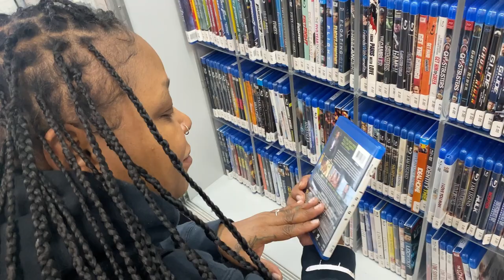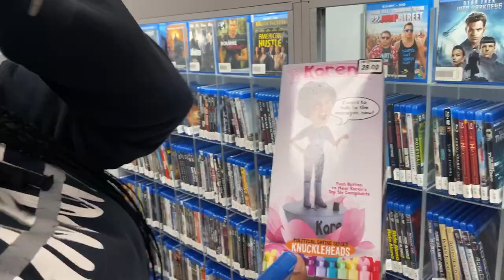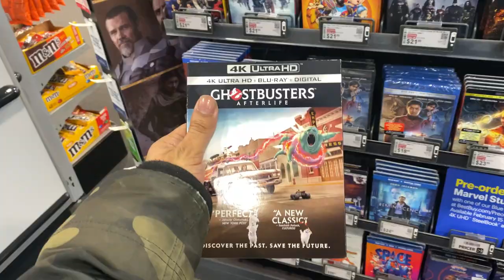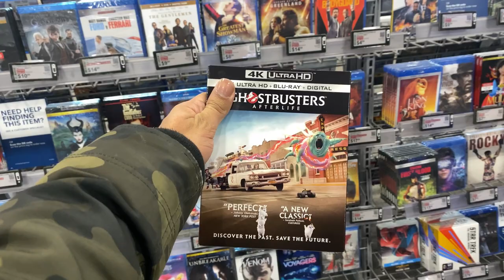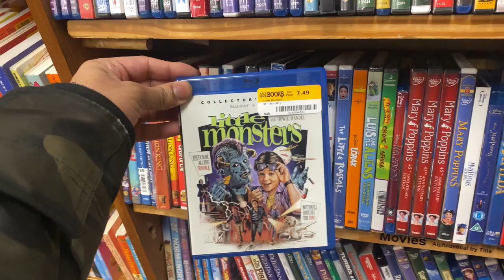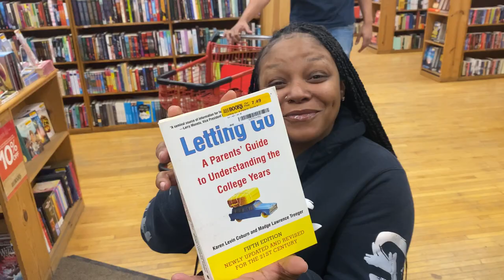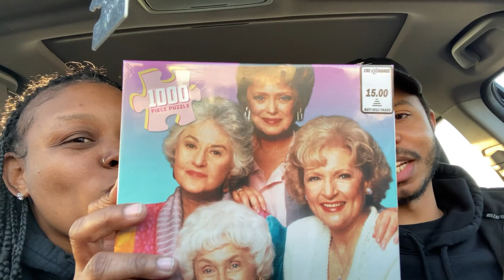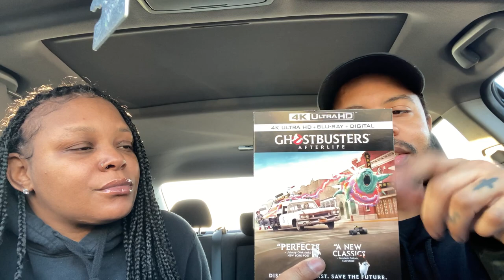BLU-RAY HUNTING - Ghostbusters: Afterlife 4K Blu-ray | The Worst Slipcover Of 2022?